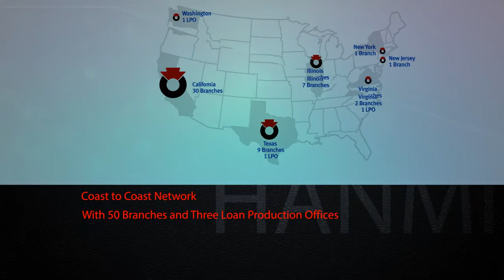[직원교육용] 한미-UCB 인수합병 완료 파이널